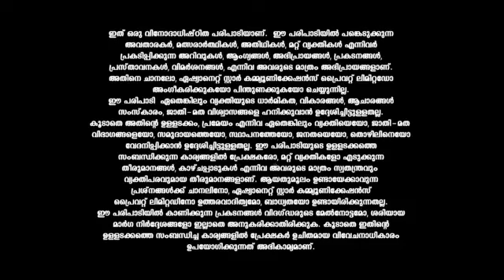E57_-_Mohanlal_s_Roast_CLIPS_Reference_only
anti-piracy upload E57_-_Mohanlal_s_Roast_CLIPS_Reference_only